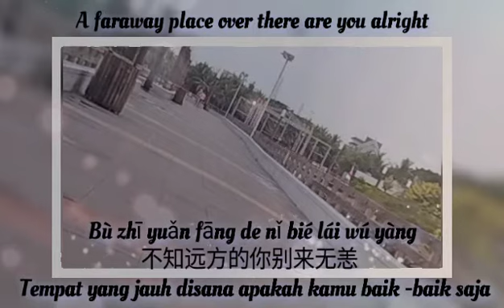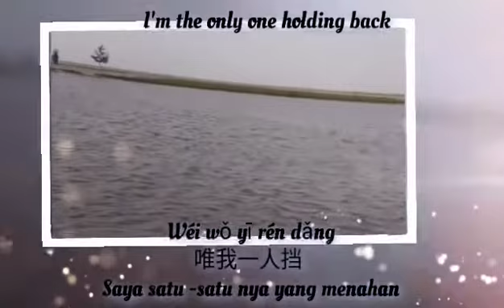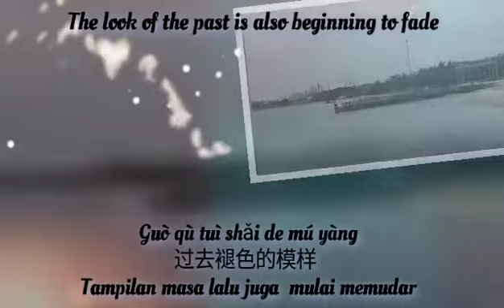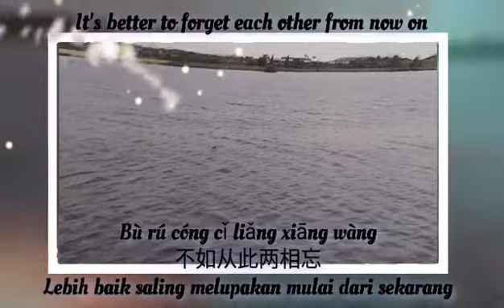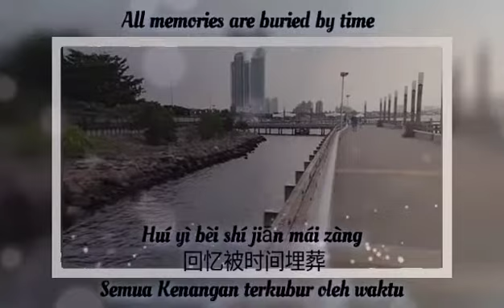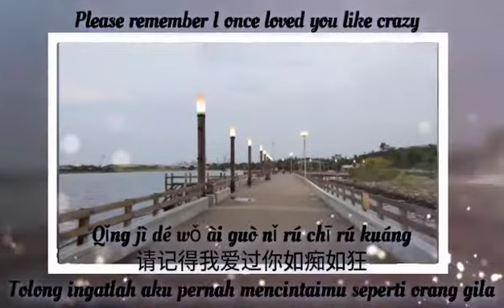"天涯各一方"(Tian Ya Ge Yi Fang)At the end of the world with lirick.